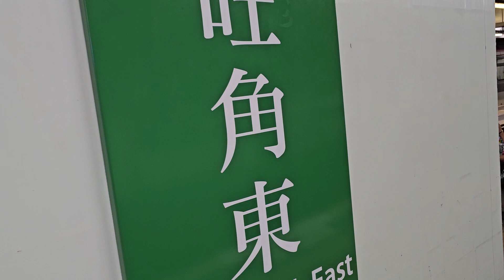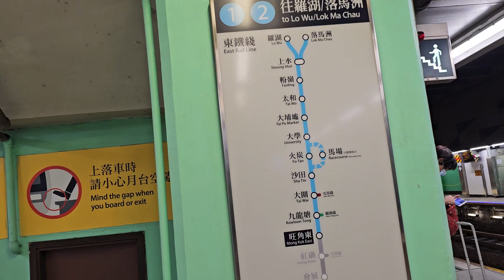Hong Kong - Mongkok East - Platform